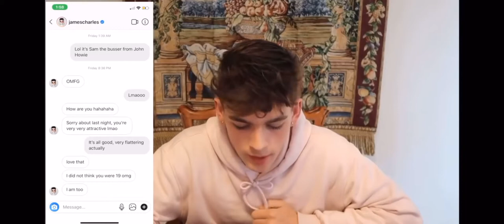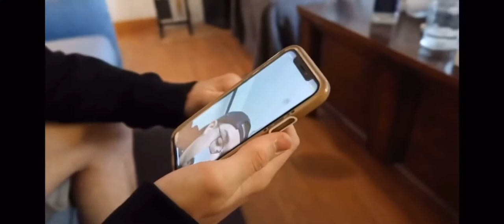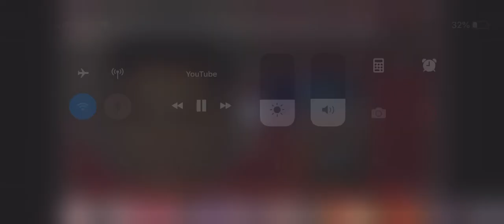Waiter spills the tea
The waiter has come forward discussing the truth about what really happened between him & James Charles.